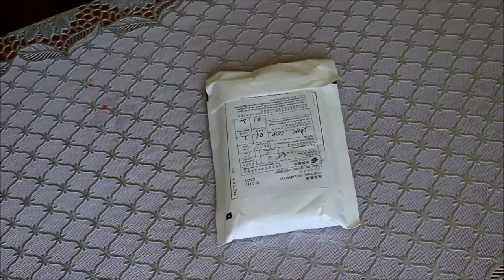Распаковка посылки с Китая. Чехол для ZOPO ZP700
Самая банальная распаковка самого банального товара с Китая.
Чехол-книжка для мобильного телефона zopo zp700
Ссылка на чехол